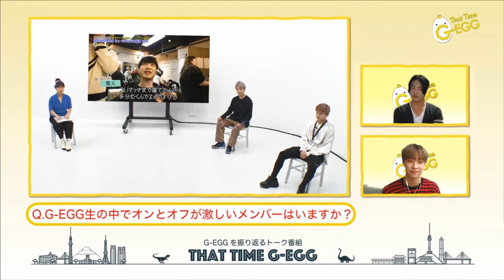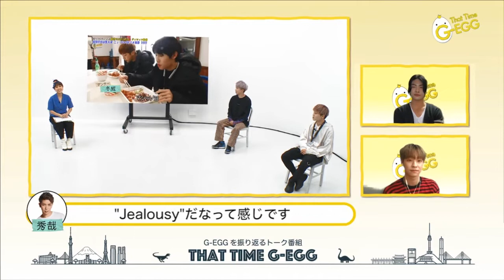That Time G-EGG #9 Ryuta Hayashi 林 龍太 CUT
That Time G-EGG #8 Ryuta Hayashi 林 龍太 CUT